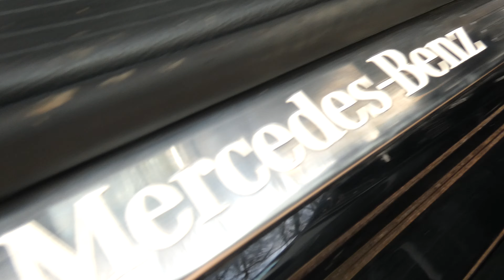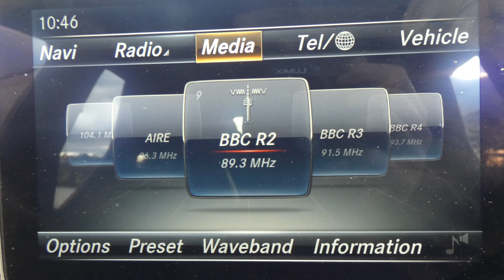2016 16 REG MERCEDES A180 1.6 AMG LINE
A Tour Of Our 2016 16 Reg Mercedes A180 1.6 AMG Line We Currently Have For Sale, For More Information On This Or Our Many Other Vehicles Available Please Visit Our